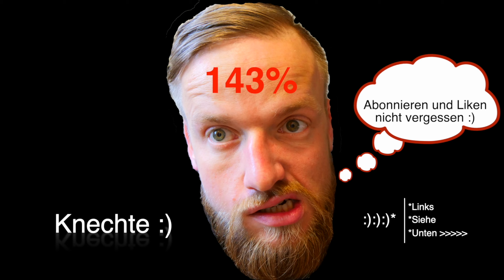Rovinj Nice Spots Salsa Adela & Meer Croatia Spontaner Euro RoadTrip 5 Länder #5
Equipment Empfehlung :

Leben in der Lage :

*berghaus Cyclops II Atlas
*UniversalBrille Revision Sawfly
*Titan Hobo

Sport / Ernährung :

*Saucony Herren Jazz 21 Fitnessschuhe

MindSet / MentalGains :

*Nie wieder krank: Wim Hof
*Man Lernt Nie Aus
*The Wim Hof Method

LifeStyle :

*Voss Sparkling Glas, 12er Pack
*Geiler Speaker
*Gravity Boots